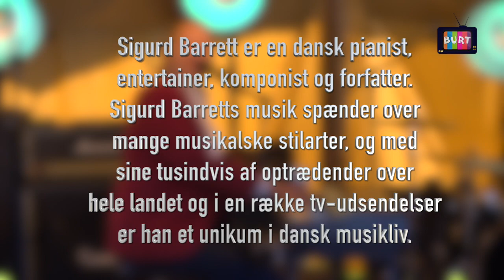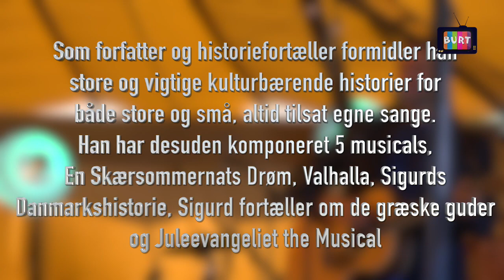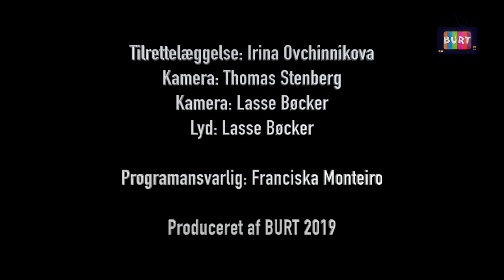Uge40 BURT1 Mosaik 17 2019 Sigurd Barrett på Kulturmøde Mors Del 1